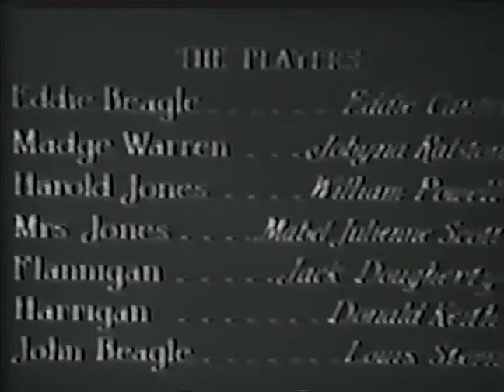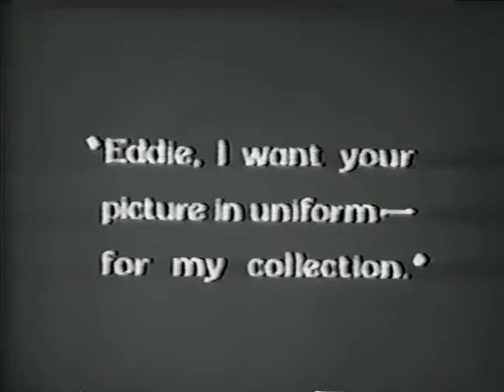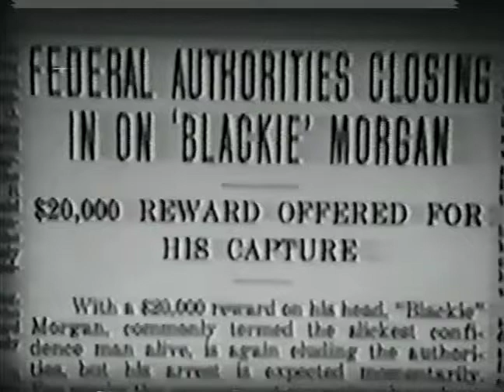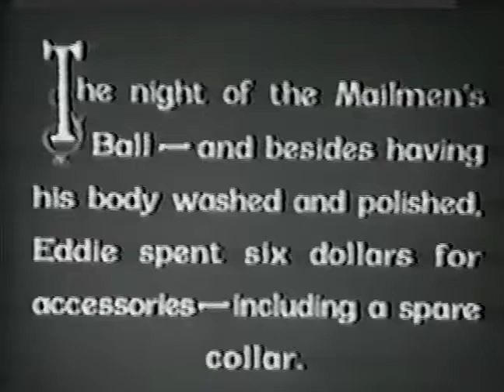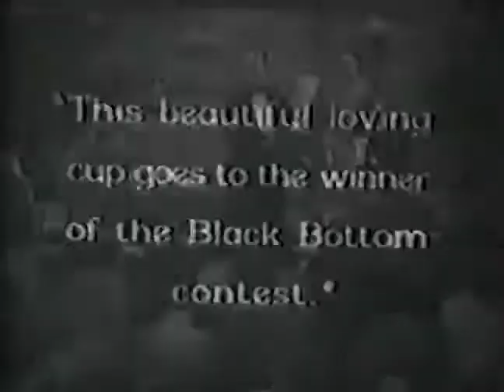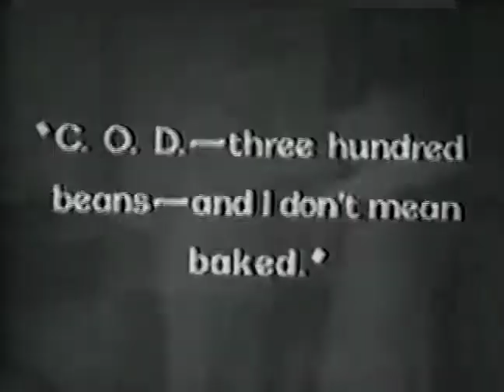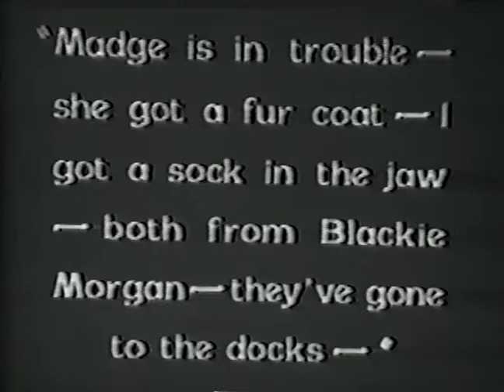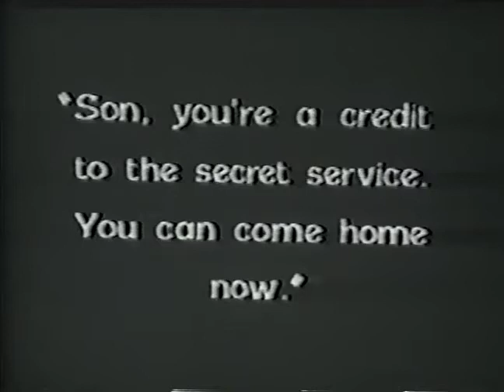Special Delivery (1927)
'Special Delivery is a 1927 American silent comedy film directed by Roscoe Arbuckle starring Eddie Cantor, Jobyna Ralston and William Powell. It was written by Cantor, John F. Goodrich, and George Marion Jr. (with Larry Semon, uncredited). It was released by Paramount Pictures. The film's copyright was renewed in 1954, so it entered the public domain in the United States on January 1, 2023.

Plot
Eddie, a mailman, is in love with waitress Madge but finds amongst his rivals for her affections the dishonest promoter Harold Jones. Eddie, who cannot dance, impresses Madge at the postal ball by his energetic performance of the Black Bottom after a piece of ice falls down his shirt and wins a cup. He eventually unmasks Harold as a crooked swindler.

Cast
Eddie Cantor as Eddie, The Mail Carrier
Jobyna Ralston as Madge, The Girl
William Powell as Harold Jones
Donald Keith as Harrigan, The Fireman
Jack Dougherty as Flannigan, a cop
Victor Potel as Nip, a detective
Paul Kelly as Tuck, another detective
Mary Carr as The Mother
Marilyn Cantor Baker as Extra (uncredited) (as Marilyn Cantor)
Marjorie Cantor as Extra (uncredited)
Tiny Doll as Baby on Eddie's Route (uncredited)
Robert Livingston as Extra at Postal Ball (uncredited)
Natalie Cantor Metzger as Extra (uncredited) (as Natalie Cantor)
Spec O'Donnell as Office Boy (uncredited)

Directed by William Goodrich
(Roscoe Arbuckle)
Written by George Marion Jr.
John F. Goodrich
Uncredited:
Larry Semon
Story by Eddie Cantor
Produced by Jesse L. Lasky
B. P. Schulberg
Adolph Zukor
Uncredited:
Larry Semon
Starring Eddie Cantor
Jobyna Ralston
William Powell
Cinematography Harry Hallenberger
Production
company
Paramount Pictures
Distributed by Paramount Pictures
Release date